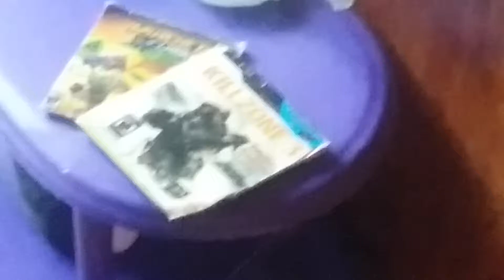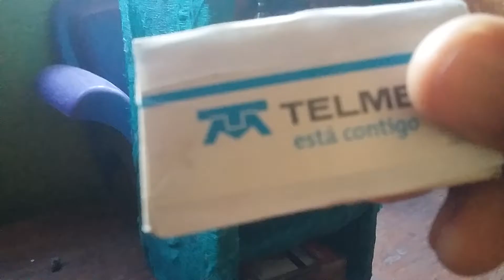Mini salita de barbies 😄💖❤